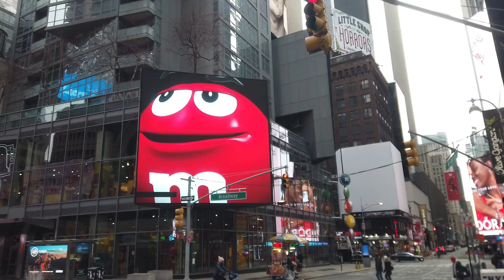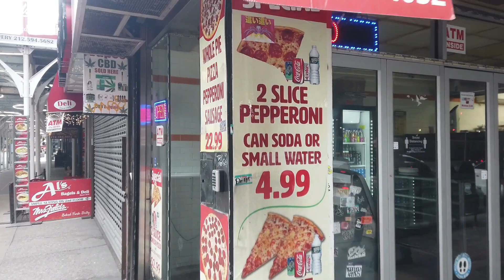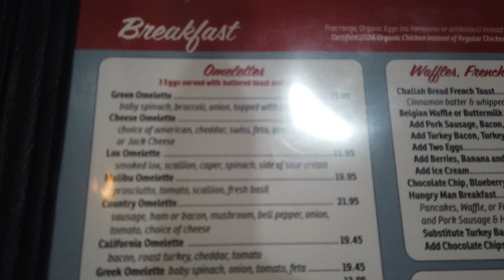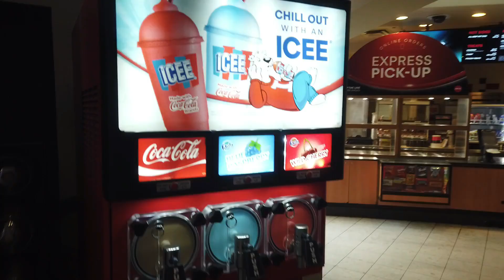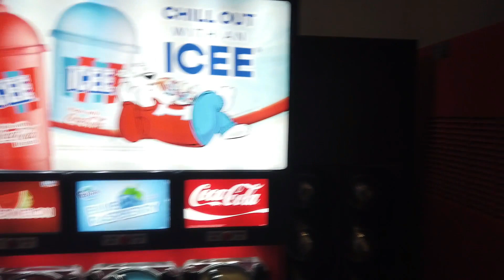AMAZING tour of central park - New york trip - Day 3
In todays video we have a chill morning, a little walk around the city catching some sites and breakfast and then we notice a cinema so have a look and end up going in for a movie. Watching anime in the theatre as they say here, how can it not be a good time right? (Sword art online).

Then we meet up with our tour guide for the day, he was recommended to us so I will put his details below to pass on this gift, honestly such a good time, you'll see for yourself in the video please check him out and get in contact if you are in New york and want a tour yourself, he has a few tours he can give all ranging in price depending on which tour you choose so have a chat and get the best tour for you.

- Ask for Ivan & let him know March with Lee sent you for a good time.

00:00 Preview
01:01 Intro
01:43 Exploring the city
03:12 Breakfast at Malibu M diner
04:33 AMC Empire | Sword art online
06:09 Central Park tour
25:35 Ride to Time Square